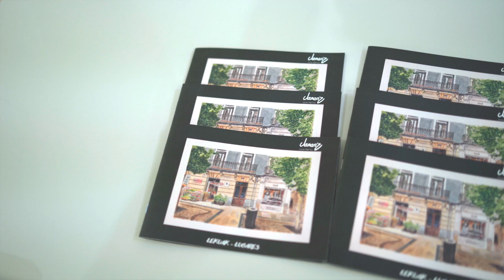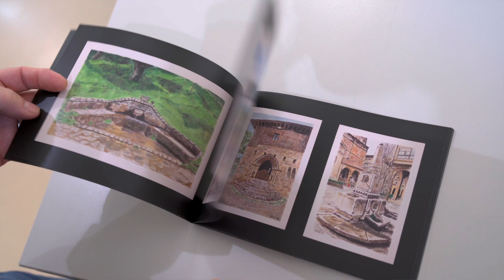Lekuak-Lugares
Javier Merino-ren  tinta eta akuarela erakusketa. 2022